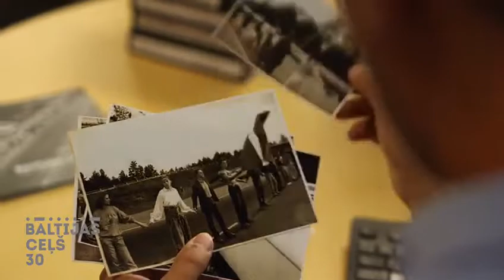Aicina pievienot savu Baltijas ceļa fotogrāfiju vietnē “Gadsimta albums”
Atminoties Baltijas ceļa 30. gadadienu, Latvijas Televīzija kopā ar Latvijas Nacionālo vēstures muzeju aicina ikvienu pārmeklēt tā laika bilžu krājumus, uzrunāt radus, draugus un zināmos fotogrāfus, kuru albumos varētu būt fotogrāfijas no Baltijas ceļa norises, un tās augšuplādēt muzeja izveidotajā vietnē “Gadsimta albums”